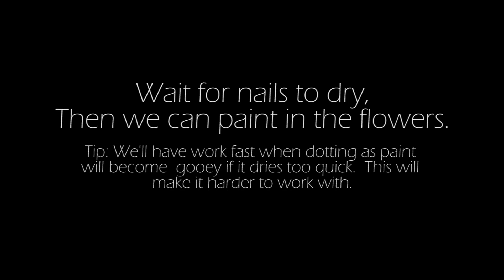Nail Art Tutorial Royal Petals Flower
Get creative with this simple and fun design of a flower on purple with accent dots.  The contrast between the two colors is just lovely!  If you tend to paint outside of your nails like I did, don't worry...it usually comes off after a few washes or a shower :)!